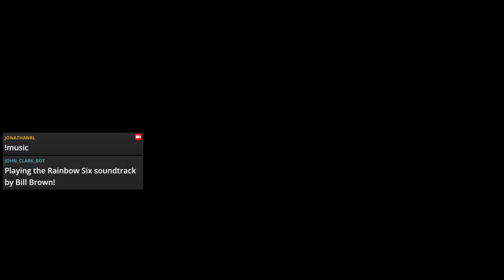Rainbow Six Siege: Casuals with the R6 Nordic Cosplay Group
Computer Specs
GPU:   ASUS GeForce GTX 1060 6GB
CPU:   Intel(R) Core(TM) i5-4460  CPU @ 3.20GHz
Memory:   16 GB RAM
Resolution:   1920x1080@144Hz